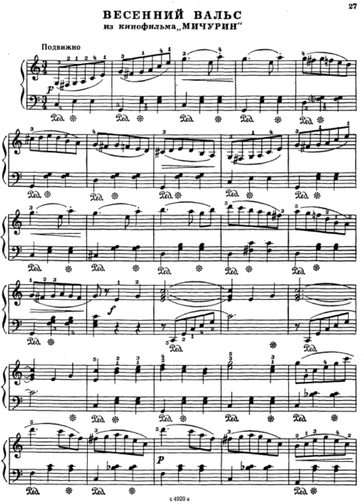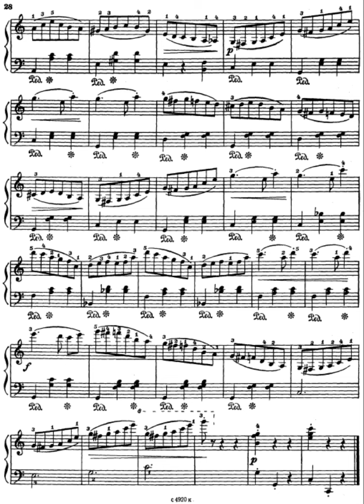Dmitri Shostakovich - Spring Waltz (from the movie "Michurin")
Perpetual mobile waltz.